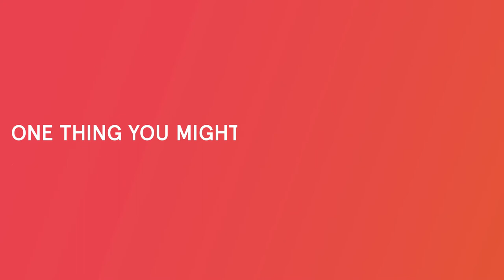5 Questions With... FEEDBACK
We met Ben Walters, Co-Founder and CEO of Feedback, to find out more about how their product sets out to eliminate food waste globally. Ben gave us some insight into their hiring needs, and the type of people they're looking for to join their team.

Build your professional Bio, discover the right opportunities, apply privately, and make direct connections on Jobbio.